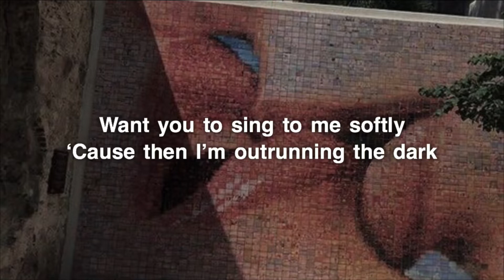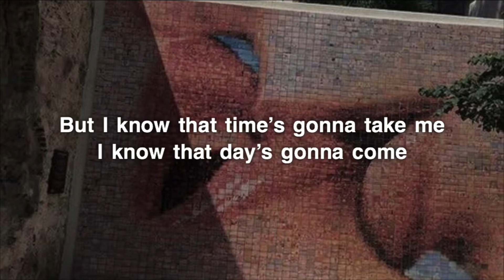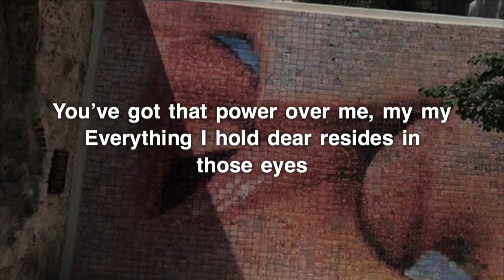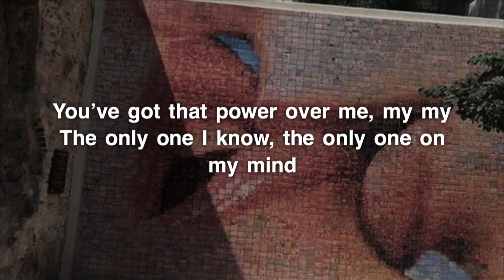Dermot Kennedy - Power Over Me (Lyrics)